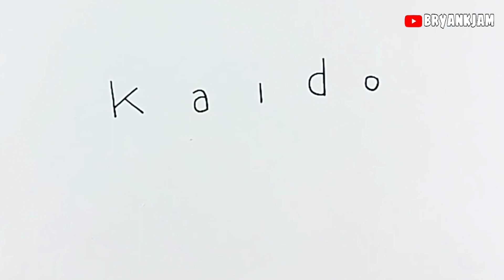How to draw "Kaido"from the word Kaido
drawing kaido from the word kaido